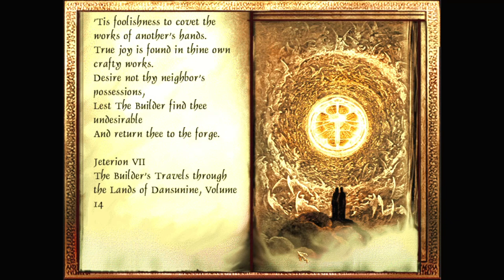Let's play Thief fan missions: The Hammerite Imperium: Seven Shades of Mercury, episode 4